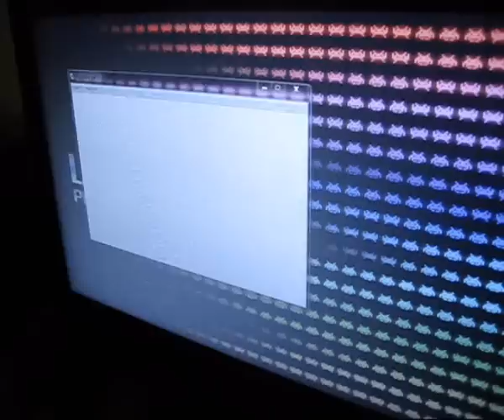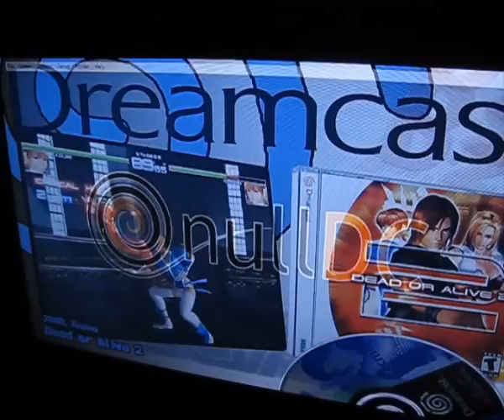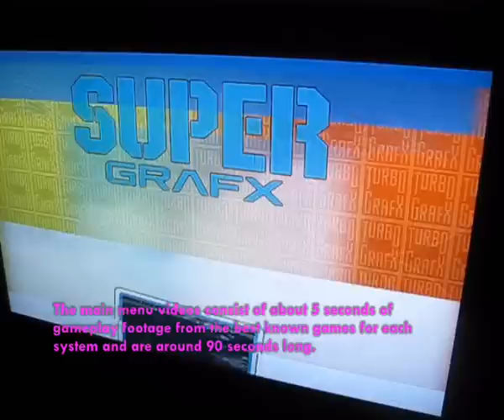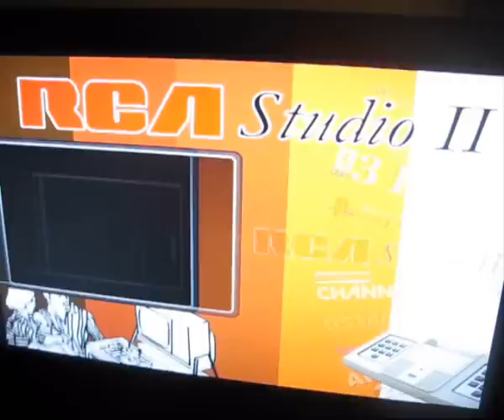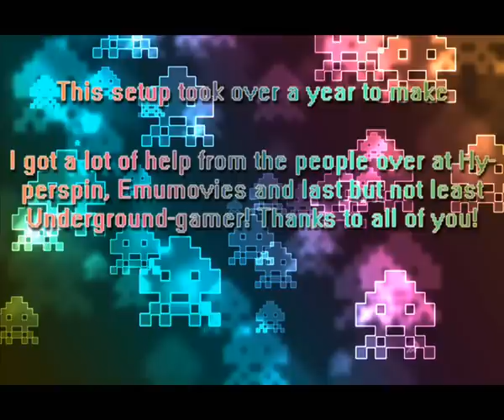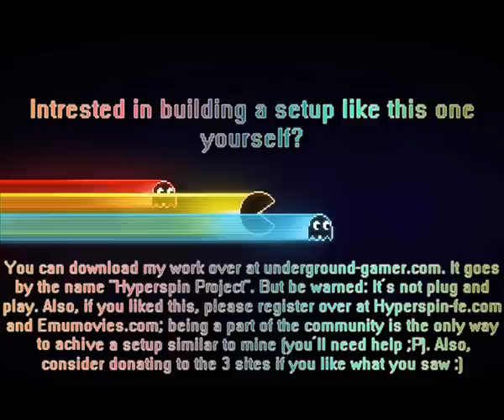Hyperspin: Retrobox: The Ultimate Retro Gaming Experience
Retrobox: The Ultimate Retro Gaming Experience

This is my retro gamin setup. Made possible by:
Hyperspin-fe.com
Emumovies.com
Underground-gamer.com

Retrobox is an all-in-one emulation console built on a windows 7 system. It plays 45 different systems with 15113 playable games spread over thoses sytems. There are no duplicate games, non-working games, hacks or clones on the setup; they were all sorted out. Every game on the system has a cover, a video of its gameplay, a wheel and information about it's releasedate and manufacturer. The bigger systems also have complete cart or CD scans.

The systems consist of their complete US library of games, european games that were not released in the US and the best known japanese games. Some systems have prototypes and other goodies as well.

Most of the themes were either done or edited by me. I made all themes based off the european versions of the consoles. Most of the content is made by the people over at Hyperspin-fe.com though; such as wheels, theme-content, covers and so on. The videos are all made by Emumovies and it's content contributors (I am a contributor and so I made many of the gameplay footage videos myself and many were made by the Hyperspin Project crew over at Underground-gamer).

The setup takes up around 1,7 TB uncompressed. I use two Logitech Cordless Rumblepad 2 controllers with the setup and map many systems directly, others through joy2key and xpadder.

This setup took over a year to finish. It was a lot of hard work, trust me :P

Interested in buildind a setup like mine yourself?

You can download my work over at underground-gamer.com. It goes by the name "Hyperspin Project". But be warned; It's not plug and play. Also, if you like this, please register over at hyperspin-fe.com and emumovies.com; being a part of the community is the only way to achieve a setup similar to mine. You'll need help, and I can't help everyone ;) Rather post a thread that PM me, please. Also, consider donating to the 3 sites if you like what you was in the video :)